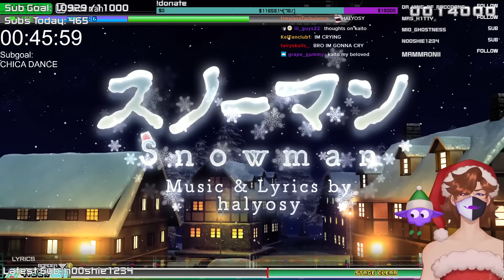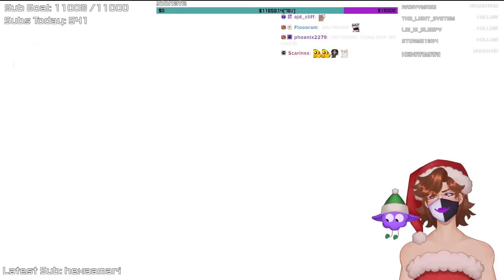Ranboo Finally Plays Hatsune Miku Project DIVA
Ranboo plays Hatsune Miku: Project DIVA Mega Mix+, Take center stage in Hatsune Miku’s premier rhythm game starring the world’s #1 virtual pop star! With a stunner setlist and enormous wardrobe to style, it’s Miku’s ultimate tour—all it needs is you.

ranboo​vods